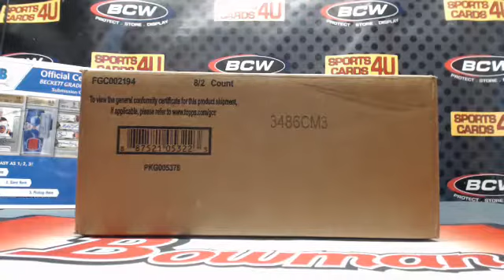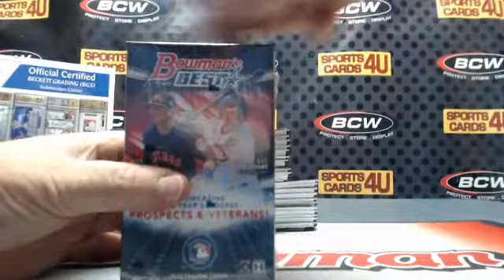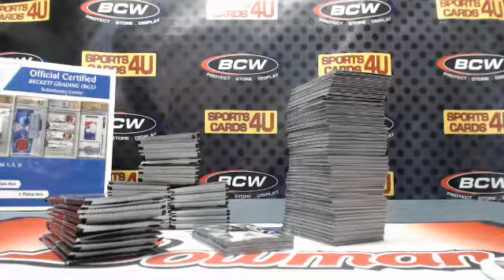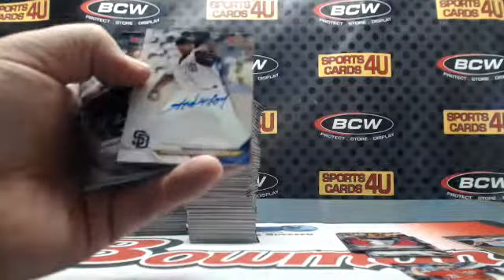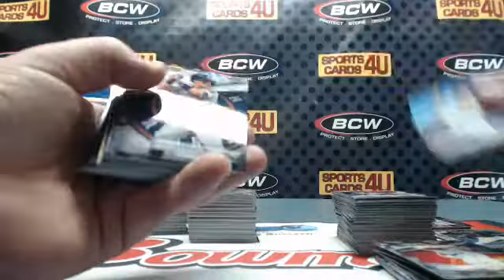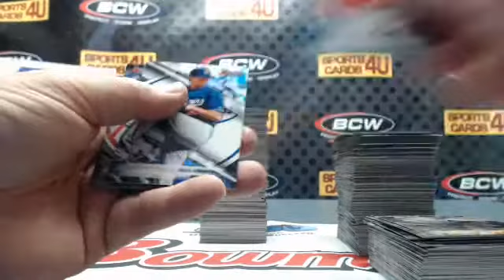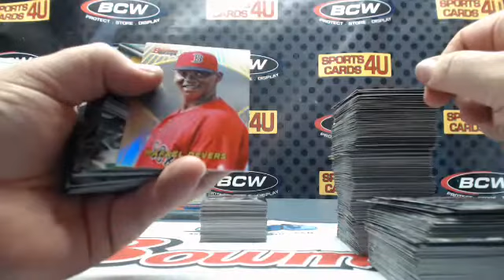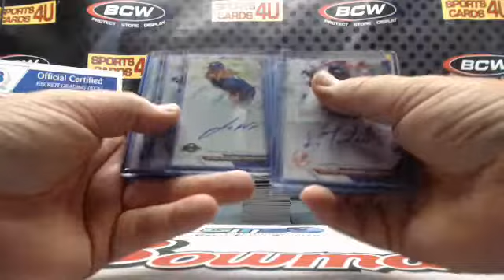2016 Bowman's Best Baseball 8Box Case Team Break #28 (3-2-17)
2016 Bowman's Best Baseball 8Box Case Team Break #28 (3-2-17) - Captured Live on Ustream